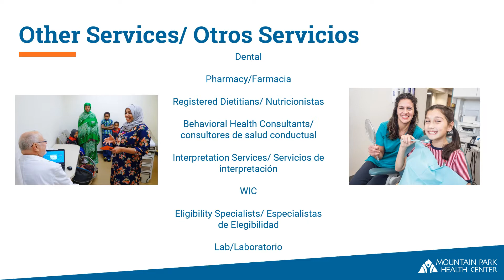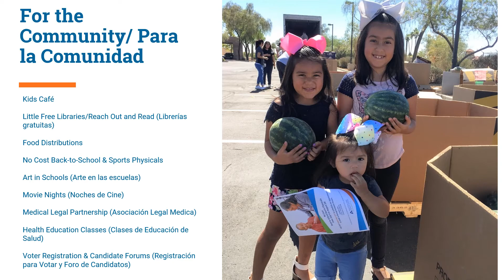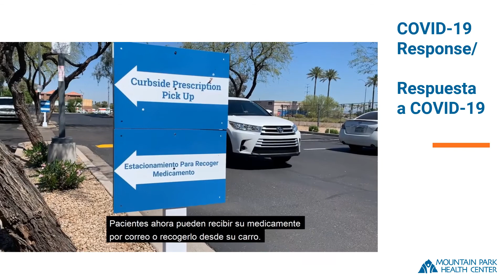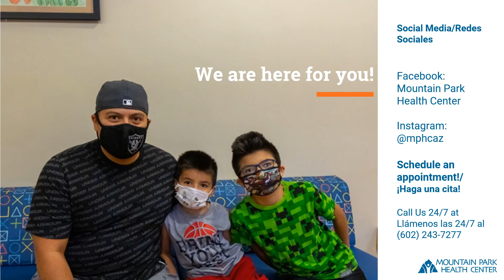Mountain Park Health Center